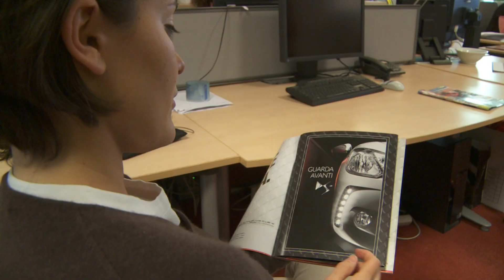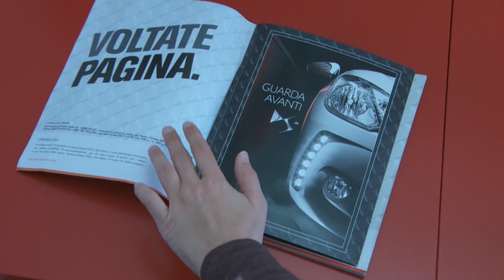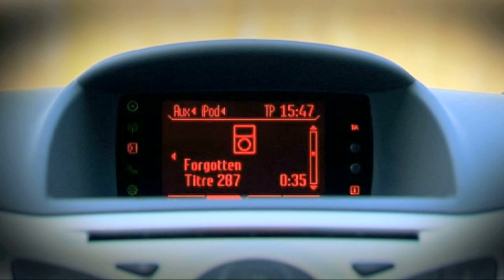JT d'autoplus.fr du 02/04/10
Bienvenue sur autoplus.fr.

Au programme de ce week-end de Pâques la DS3 en vidéo dans un journal papier, les tarifs de la Volvo S60, le configurateur McLaren et les séries spéciales Ka et Fiesta FordMusic !

Révolution dans les kiosques européens avec larrivée de la vidéo in print ! Ce nouveau concept, inauguré ici par Citroën, permet aux lecteurs de lire des vidéos sur un mini-écran LCD inséré à lintérieur même de la revue. Star de cette campagne pas comme les autres, la DS3. Dailleurs pourquoi avoir choisi la sportive chic ? Réponse avec Xavier Duchemin de Citroën.
Si vous voulez être les premiers à en profiter, il va falloir la jouer fine. Seules lItalie et la France, à travers les magazines Panorama et les Echos, diffusent cette campagne insolite Et sur les 10 000 exemplaires édités en France, 8300 sont déjà attribués. Abandonnez la recherche des œufs en chocolat et partez à la chasse à la « vidéo in Print ». 700 sont à retrouver chez les concessionnaires Citroën et 1000 en kiosque.

Le carnet de commandes de la S60 est ouvert. Volvo annonce les tarifs ! Le ticket dentrée est fixé à 29 900 euros avec le diesel de 163ch. Il est associé à la finition dentrée de gamme Kinetic qui dispose notamment de la clim automatique, de lESP ou mieux encore dun radar de pré-collision. Les tarifs du second mazout, dune puissance de 205ch, séchelonnent, eux, de 38 800 à 48 880 euros ! En essence le 2.0 T de 203ch saffiche dès 33 000 euros tandis que les prix du T6 de 304ch débutent à 44 900 euros. Une grille tarifaire plus salée que celle de sa consoeur la S40. Arrivée à lété.

Pas de date précise de commercialisation annoncée pour la MP4-12C, la nouvelle sportive signée McLaren. Alors en attendant larrivée des premiers exemplaires en 2011, on se rue sur le configurateur où toutes les excentricités sont permises. Lewis Hamilton et Jenson Button, les deux pilotes F1 du Team Mclaren, se sont dailleurs prêtés au jeu de la personnalisation et visiblement les deux champions du monde y ont pris goût. Si vous souhaitez vous aussi créer la supercar de vos rêves, rendez-vous à ladresse suivante.

Avis aux mélomanes ! Ford lance une série spéciale Musique sur ses Ka et Fiesta ! Le truc en plus ? Les heureux propriétaires pourront télécharger de manière illimitée pendant un an une sélection de 10 000 titres choisis dans le catalogue dUniversal Music. Pour profiter de vos compilations, Ford a intégré doffice un autoradio CD avec prise auxiliaire. Tarifs à partir de 9 989 Euros pour la Ka et 12 649 euros pour la Fiesta. Commercialisation le 15 avril !

Bon week-end à tous et on se retrouve mardi !